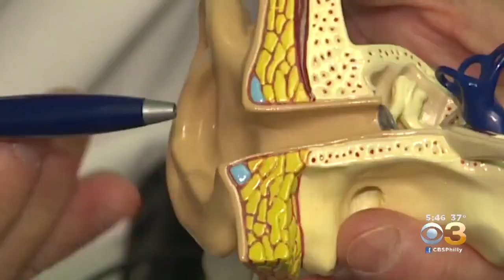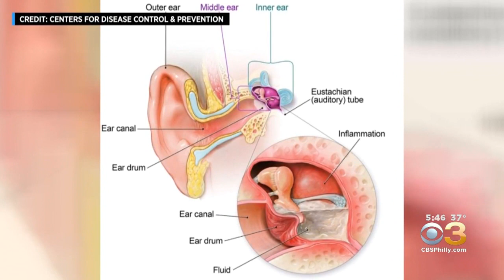Doctors Warn Earbuds Can Increase Risk Of Ear Infections